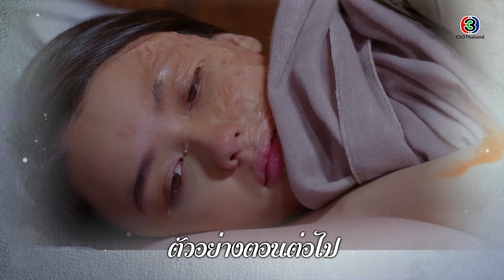ดาวหลงฟ้า ตอนต่อไป EP.14 | 23-12-62 | Ch3Thailand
ติดตามข่าวสารและความเคลื่อนไหวก่อนใครที่นี่ฆ

นำแสดงโดย : มาสุ จรรยางค์ดีกุล, นาตาลี ปณาลี, เกี๊ยก วัทธิกร, คริสซี่ กฤษณ์สิรี, แอน สิเรียม, วุธ อัษฎาวุธ, ต๊งเหน่ง รัดเกล้า, คาร่า พลสิทธิ์, อร อรอนงค์, ตุ๊ก เดือนเต็ม, อี๊ด ดวงใจ, ต๊ะ วริษฐ์, เบสท์ ชนิดาภา, และนักแสดงมากฝีมือคับคั่ง
บทประพันธ์โดย : โสภาค สุวรรณ
บทโทรทัศน์โดย : กู๊ดโฮป
กำกับการแสดงโดย : วุธ-อัษฎาวุธ เหลืองสุนทร
ผลิตโดย : บริษัท จันทร์ 25 จำกัด
ควบคุมการผลิตโดย : คุณแดง-สุรางค์ เปรมปรีดิ์